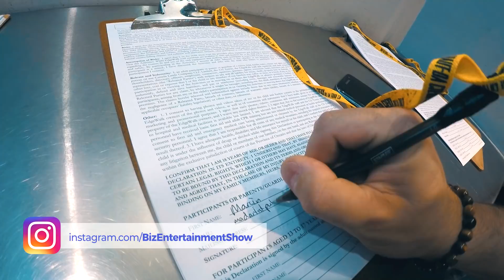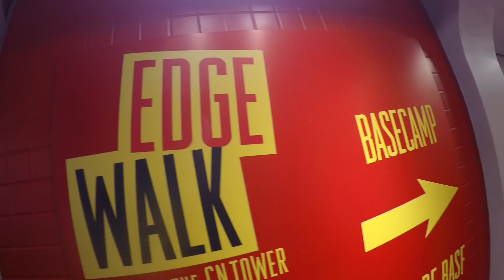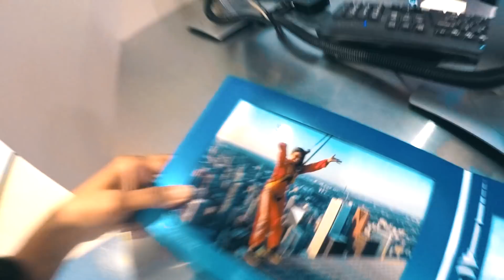WE SET A GUINESS RECORD..... CN Tower Edgewalk 2018 FULL Video Experience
CN Tower Edgewalk is intense, scary and fun. At $225 a piece this Guiness World Record activity in Toronto Canada isn't for everyone! Complete edge walk video from start to finish see what to expect and how to prepare. We almost backed out..

- Main Camera
- GoPro 6 Camera
- My Drone
- Vlogging Mic
- Camera Battery Packs
- 360 degree camera
- Studio Lights
- GoPro Lenses
- Dynex Tripod
- BAGSMART Camera Bag

▶ PRODUCT DESCRIPTION